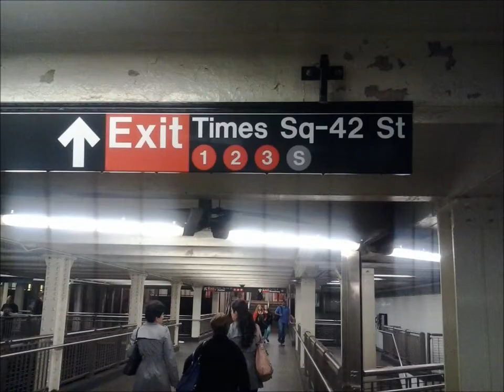I LOVE NY